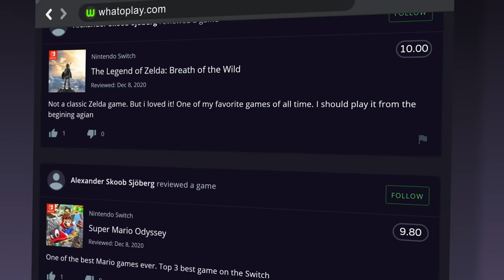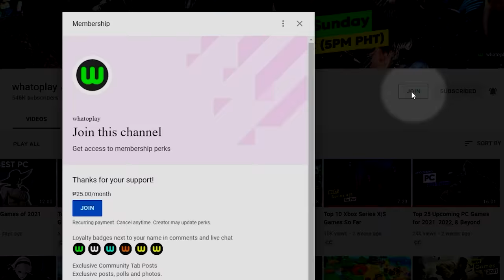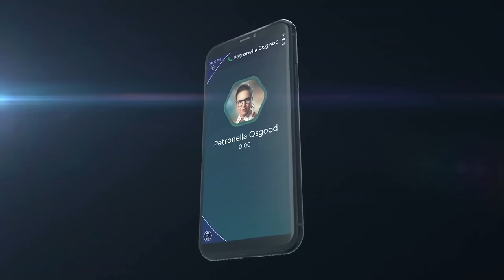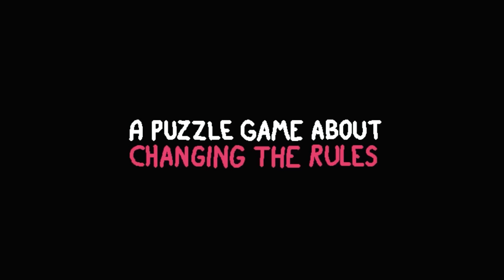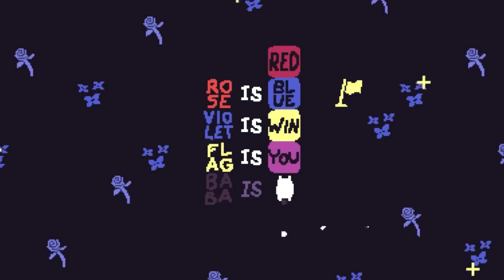15 Best Android Games of 2021 So Far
Presenting the top Android mobile games released in the first half of this year (January to June).

0:00 Start
0:18 Golf Impact - World Tour
0:45 Cookie Run: Kingdom
1:15 Dungeon of the Endless: Apogee
1:41 SaGa Frontier Remastered
2:11 Slay the Spire
2:48 Astracraft
3:14 SMASH LEGENDS
3:44 Rickle - Classic Block Surfer 2021
4:16 The Walking Dead: Survivors
4:46 Unruly Heroes
5:22 Catopia: Rush
5:57 Huntdown
6:28 Doctor Who: The Lonely Assassins
7:00 Queen: Rock Tour
7:33 Baba is You